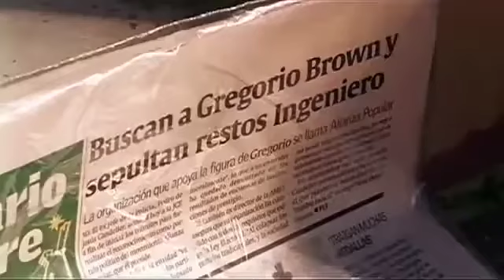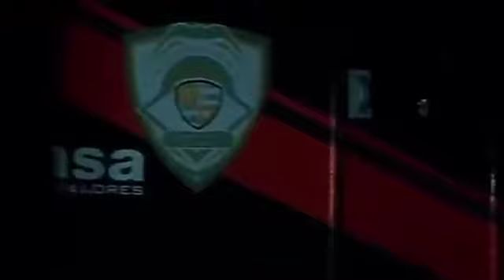Ladrones a domicilio 360p Año 2008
Título Original
Ladrones a Domicilio
Estado
Estrenada el 14/08/2008
Año
2008
Duración
88 min.
Director
Ángel Muñiz
Reparto
Rafael Alduey Juan Maria Almonte Miguel Bucarelly Jean Jean Frank Lendor Arturo Lopez Pericles Mejía Miguel Ángel Martínez

Sinopsis
El profesor universitario Bruno, cuyo principal objetivo es echar adelante su familia de manera honrada, es padre de Sandra, quién alberga la esperanza de obtener una beca en una prestigiosa universidad privada. La propia universidad donde trabaja Bruno le informa que han sido suspendidos los programas de beca. Diariamente se enfrenta a la falta de disciplina y respeto de sus alumnos, principalmente de Rogelio, hijo de una familia acomodada, quién no parece valorar lo que a él le da tanto trabajo conseguir para su hija. Decidido a darle una mejor educación a su hija, y con la ayuda de su compadre Biembo, toma un segundo empleo como chofer de una compañía de transporte de valores.